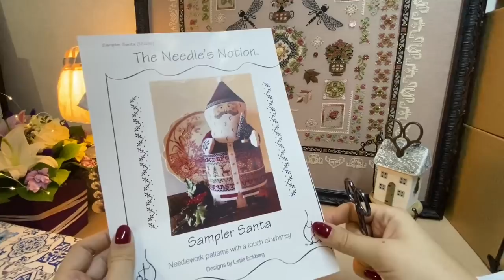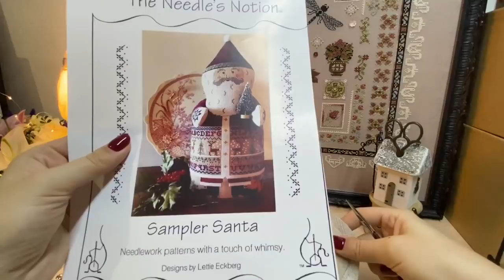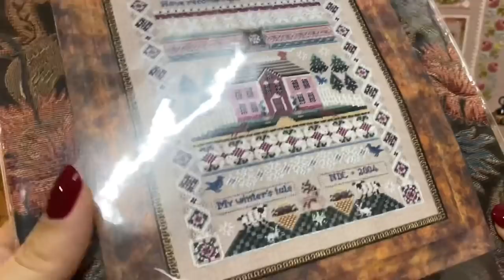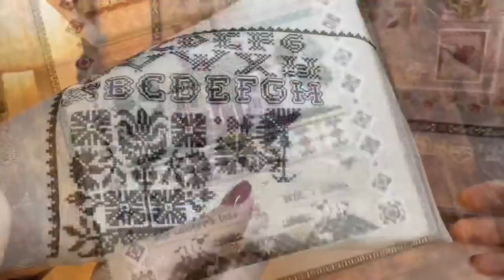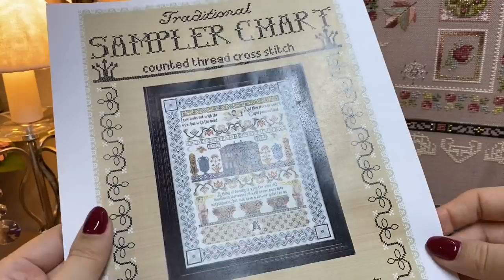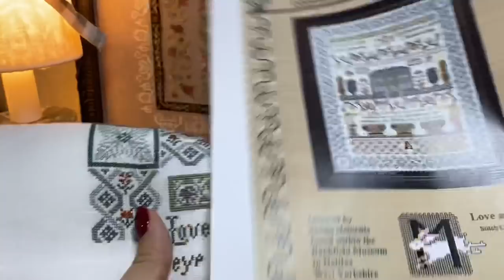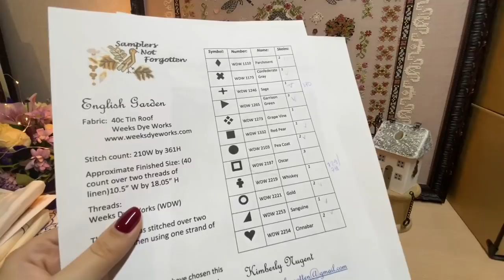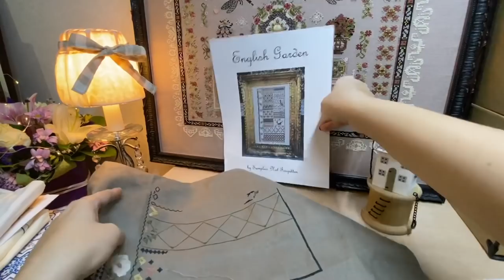70. Вышивка крестом. Acorn sampler. My Lady’s garden. Процессы, керамика и новогоднее настроение.